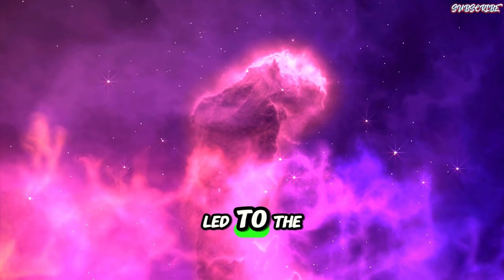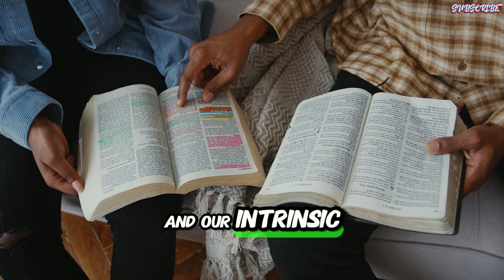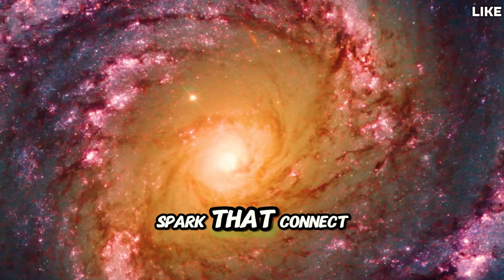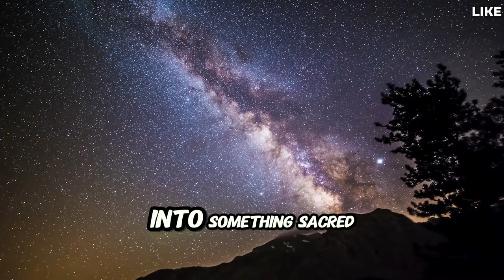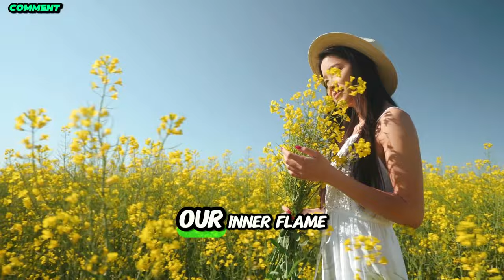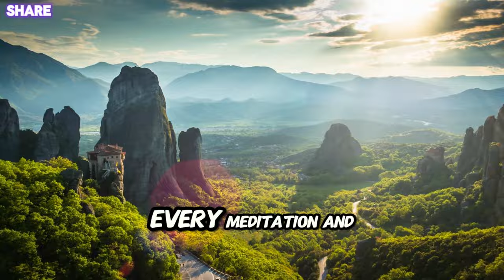The Ancient Knowledge Behind Magic | How to Activate Your Vital Energy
Discover the ancient knowledge behind magic and learn how to activate your vital energy. We'll unlock the secrets of magic and inner energy while discovering what ancient civilizations knew about this life force.

Today will be a journey where we delve into ancient knowledge that reveals how to harness the power within. This journey will not only show you how to activate your energy, but will also deepen your understanding of how to live a life full of purpose, peace and vitality; something that can also transform your perception of reality.

You will understand why energy = magic and how the energy that these ancient civilizations and spiritual traditions call vital energy can transform your life.

Through practices such as pranayama, meditation and the wisdom of the Emerald Tablets, you will learn how to activate your energy and awaken the magic within you. By exploring the energy centers' activation, you will also learn the profound techniques that connect you to your true essence.